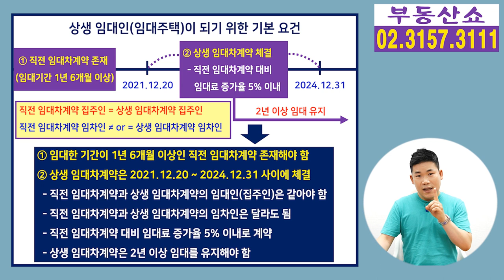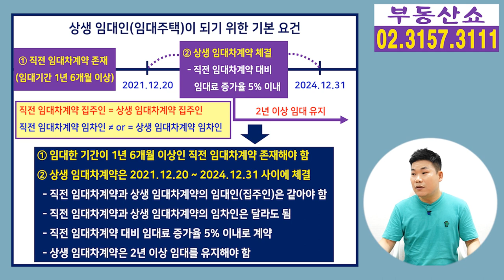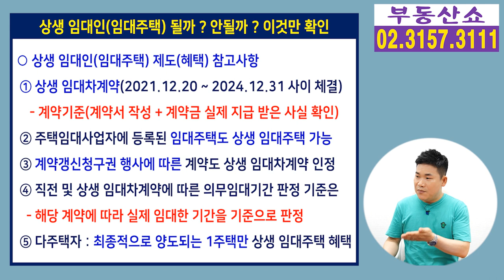상생임대인이 될까? 안될까? 이것만 확인하면 끝!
상생 임대인이 될 수 있는지, 없는지
혼란스러워 하시는 분들을 위해
그림 하나로 정리했습니다.
이것만 확인하면
상생 임대인이 될지, 안될지 판단할 수 있는데요,